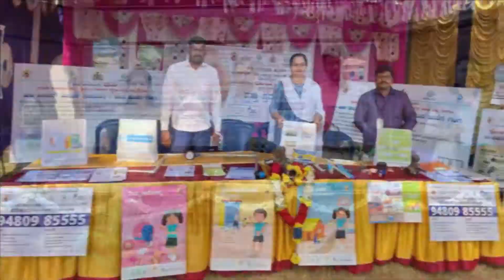Episode - 86 - ಗ್ರಾಮವಾಣಿ ಟಾಪ್-10 ಸುದ್ದಿ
ಗ್ರಾಮೀಣ ಕುಡಿಯುವ ನೀರು ಮತ್ತು ನೈರ್ಮಲ್ಯ ಇಲಾಖೆಯ ವಿವಿಧ ಕಾರ್ಯಕ್ರಮಗಳ ಕುರಿತಾಗಿ ಮಾಹಿತಿ ನೀಡುವ ಟಾಪ್ 10 ಸುದ್ದಿಗಳು ಇಲ್ಲಿವೆ.